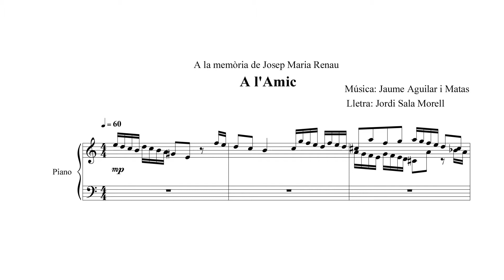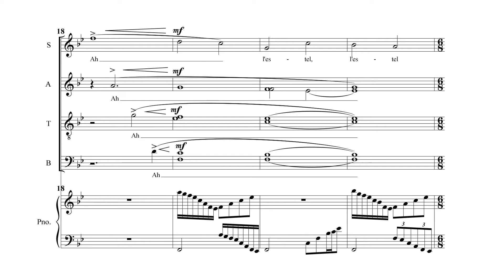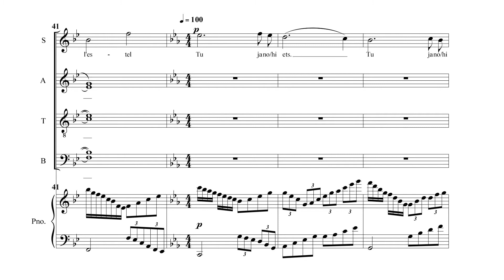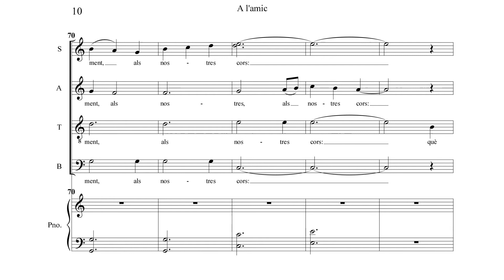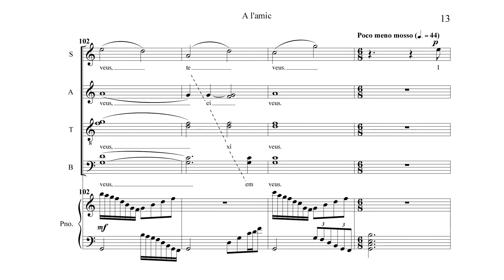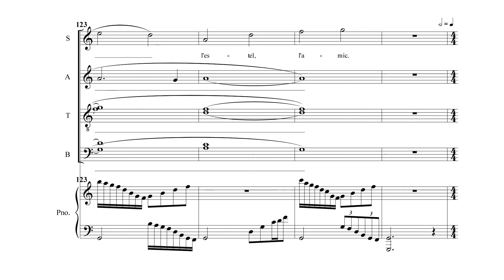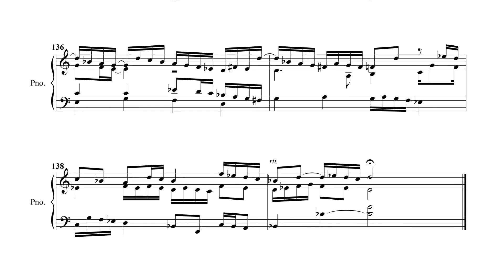A l'amic — Jaume Aguilar i Matas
Partitura d'«A l'amic» de Jaume Aguilar i Matas